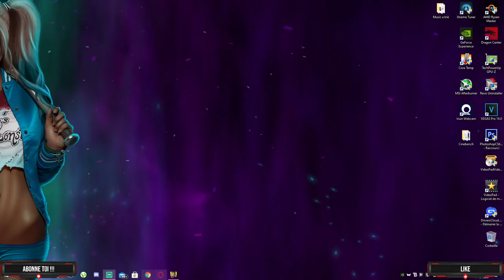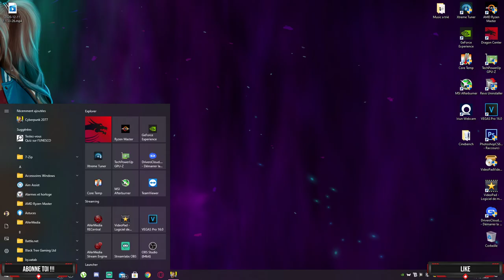Cyberpunk 2077 GamePlay Part#2